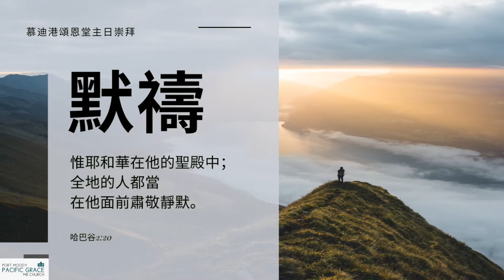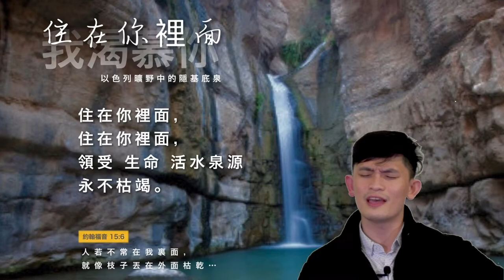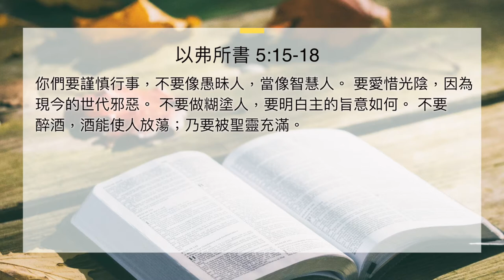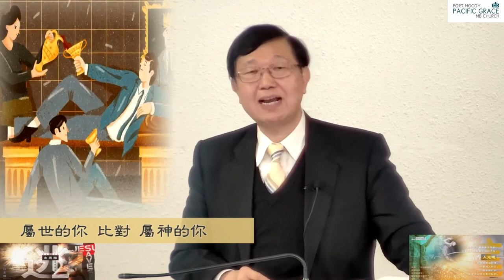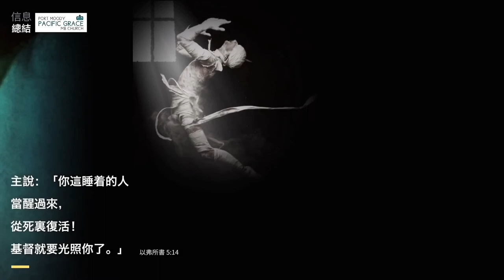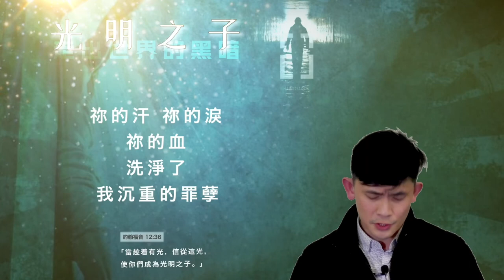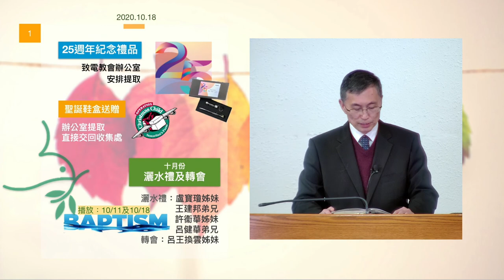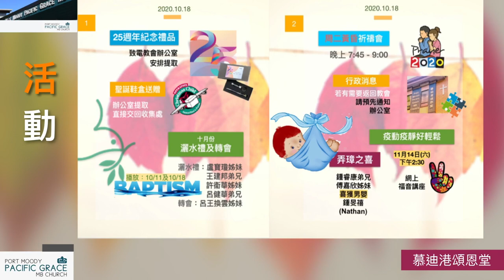18.10.2020 慕迪港頌恩堂粵語崇拜｜講題: 逃離黑暗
[講道信息]  | 直接跳至 13:09
講題:  逃離黑暗
經文: 以弗所書 5:1-18

[Music Credit]
除祢以外
曲: Robert Gay 詞: HKACM

住在祢裡面
曲/ 詞: 曾祥怡

光明之子
曲:游智婷  詞: 萬美蘭